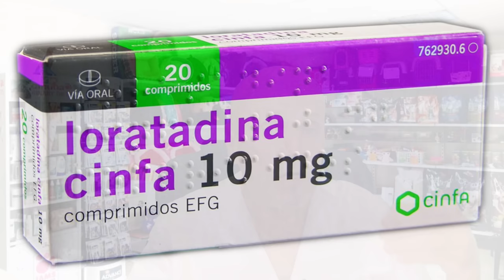¿QUE HACER SI MI PERRO SE LAME MUCHO LAS PATAS Y LAS TIENE ROJAS?🥇 PODODERMATITIS EN PERROS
¿Sabes qué hacer 👉👉 ante una ❌ PODODERMATITIS EN PERROS ❌? pues en este vídeo te lo Explico con detalle y verás como tu PERRO DEJA DE LAMERSE LAS PATAS.

✅ PRODUCTOS PARA TRATAR A UN PERRO CON  ALERGIA ✅

❌ GEL DE OZONO PARA PERROS ❌

💯 Ozonovet Septiderm CHAMPU

❌ PIENSOS HIPOALERGÉNICOS ❌

💯 ADVANCE Veterinary Diets Hypoallergenic
💯 Dieta Hipoalergénica Royal Canin
💯 Yerbero, Alimento para perros sin Gluten
💯 Pienso Hipoalergénico Eukanuba

❌ CHAMPÚS PARA LA ALERGIA CANINA ❌

💯 Ozonovet Septiderm CHAMPU
💯 Champú para perros | Orgánico
💯 PETUCHI Champú para Perros Bio; Hipoalergénico
💯 Doxel | Champú Perros Pieles Delicadas